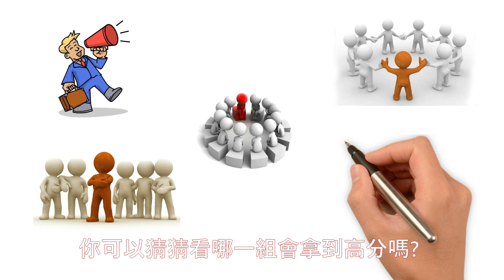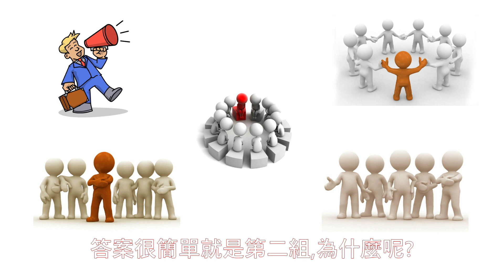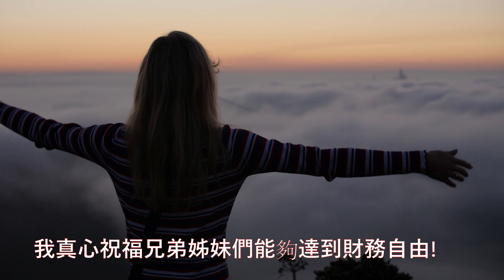2023提升自我教學｜為什麼吸引力法則無法讓你成功？《秘密》背後沒告訴你的心想事成關鍵|THE SECRET《秘密》中文發音 中文字幕｜說書 ｜書評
影片內容：2023提升自我教學｜為什麼吸引力法則無法讓你成功？《秘密》背後沒告訴你的心想事成關鍵|THE SECRET《秘密》中文發音 中文字幕｜說書 ｜書評｜

如何真正運用吸引力法則
為什麼會有負能量?該如何讓自己脫離負能量?
為什麼如果你想達成目標，應該 「關注過程」而不是「關注結果」 ?
作者朗達‧拜恩說過你必須讓思想的天平從缺錢傾向有錢，多想想富足而不是匱乏，才能扭轉情勢。

影片目錄

00:00 真正運用吸引力法則
00:50 負面情緒一定會付出代價
01:50 「關注過程」而不是「關注結果」
05:14 心想事成最實用四招

精彩播放列表👇

2023理財教學|三個方法擺脫窮人,有錢人不會告訴你的致富秘密窮爸爸富爸爸

如果你看完這部影片有學習到,希望你可以幫個忙:
2.如果你同意我的想法,希望你可以分享出去幫助更多的人
3.有什麼問題可以給我留言.我一定回覆,希望我的影片能夠幫助你的人生可以早日財務自由!